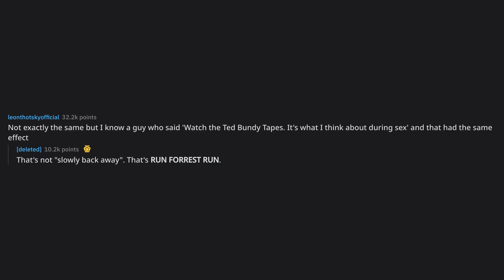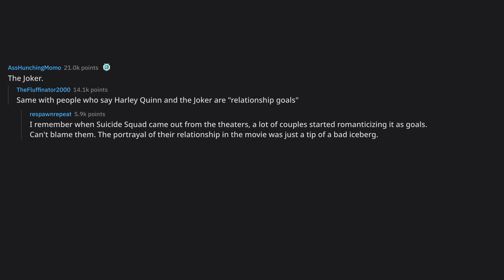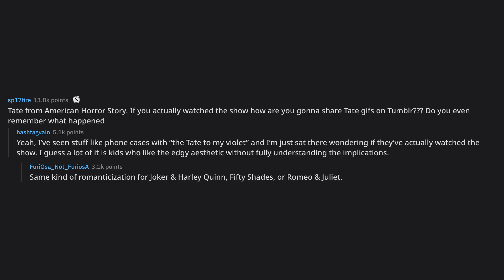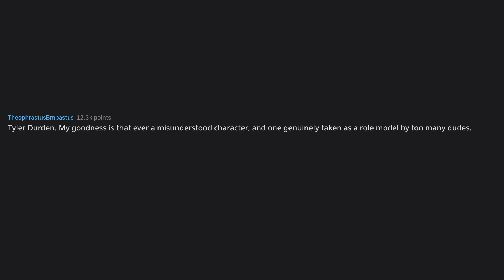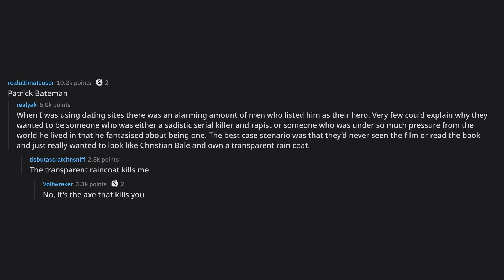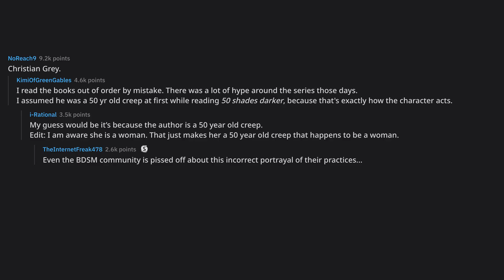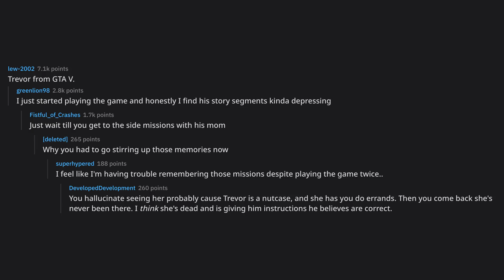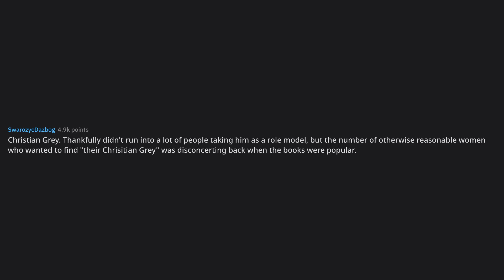What fictional character could someone say "Oh yeah, they're my ... (r/AskReddit Top Posts)